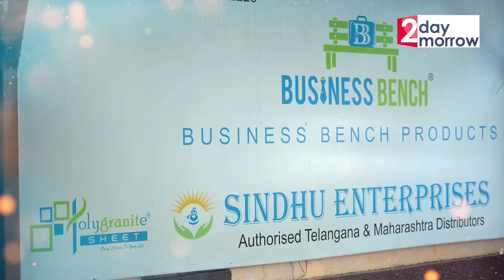BUSINESS BENCH Products | Best Quality POLYGRANITE for Home | Business Ideas | Miyapur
Watch : BUSINESS BENCH Products | Best Quality POLYGRANITE for Home | Business Ideas | Miyapur